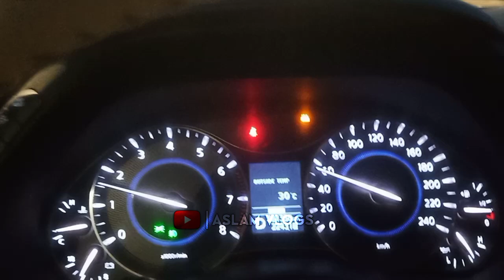Saudi Yanbu Airport Road ..